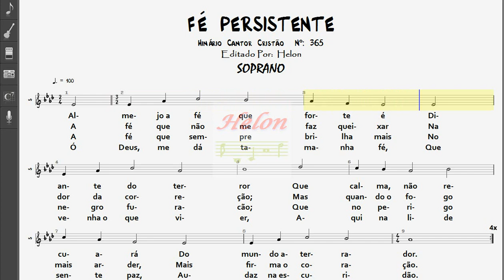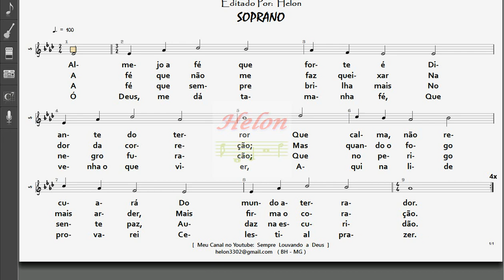365- FÉ PERSISTENTE - SOPRANO